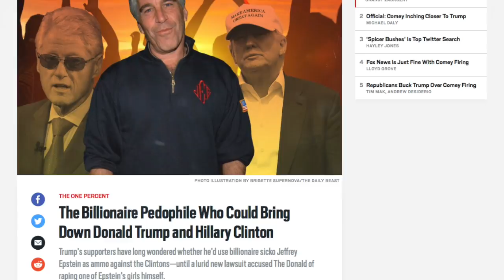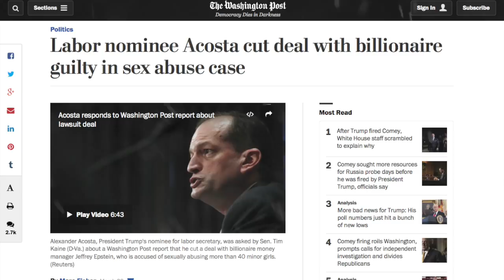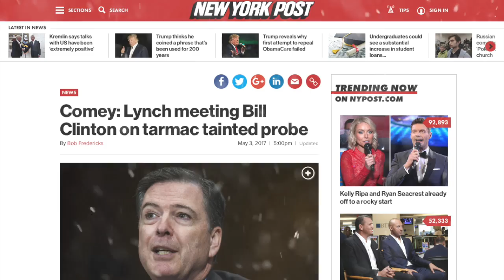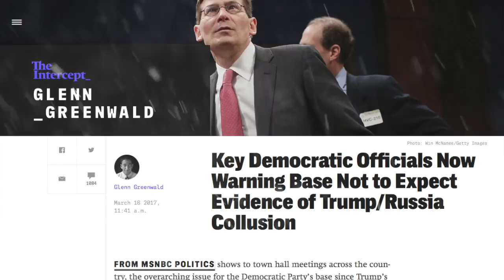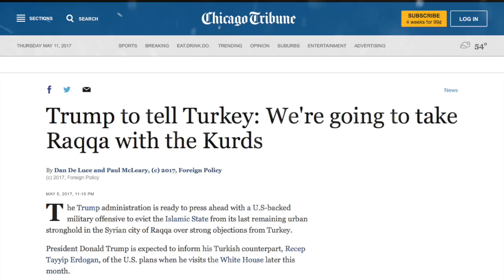The REAL Reason Trump Fired Comey (Worse Than You Think)